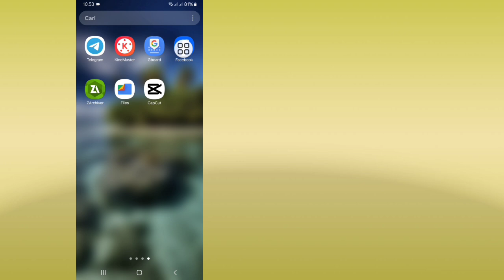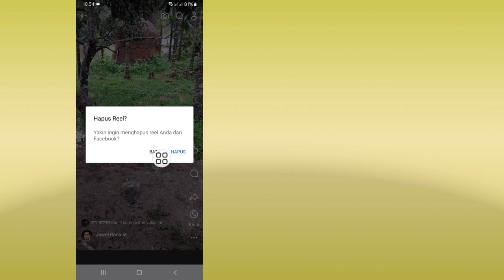Cara Menghapus Reels di Facebook (2024) | Hapus Reels dari Facebook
Di sini saya akan menunjukkan kepada Anda Cara Menghapus Reel di Facebook (2024). Tonton video ini dan pelajari Cara Menghapus Reel di Facebook | Hapus Reel dari Facebook.